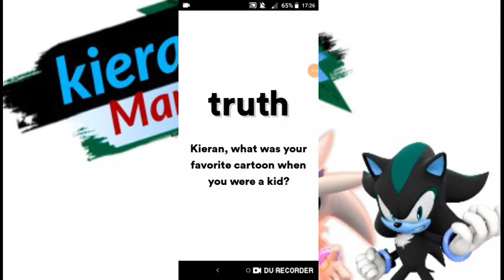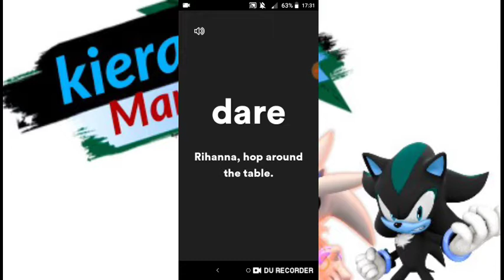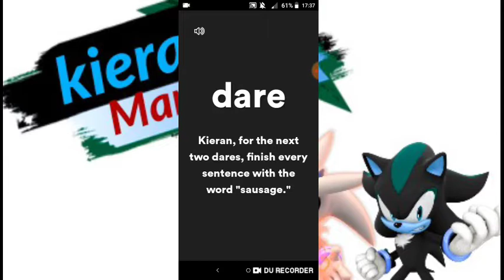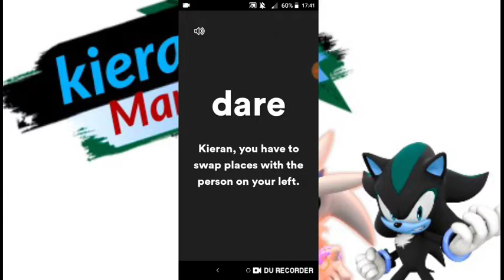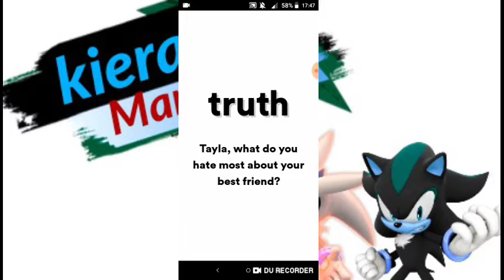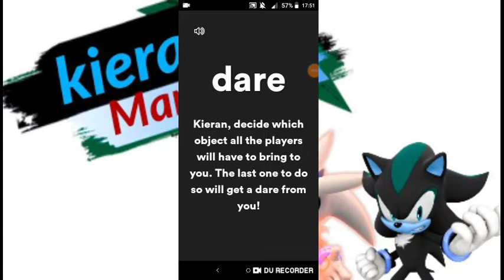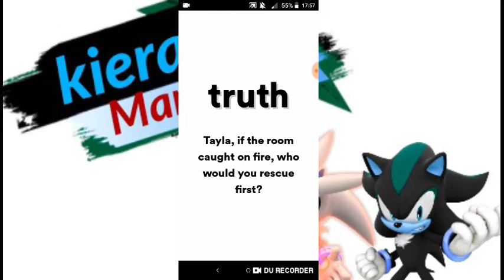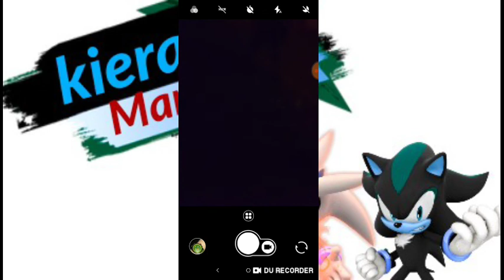Truth or dare with bffl